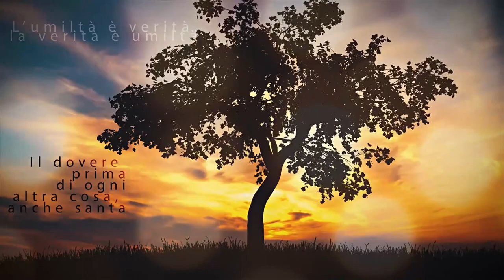Buona Giornata con Padre Pio 13 maggio 2020